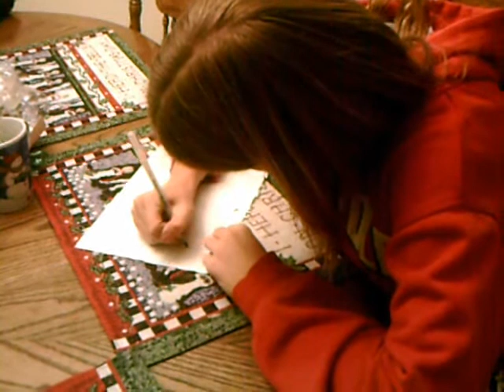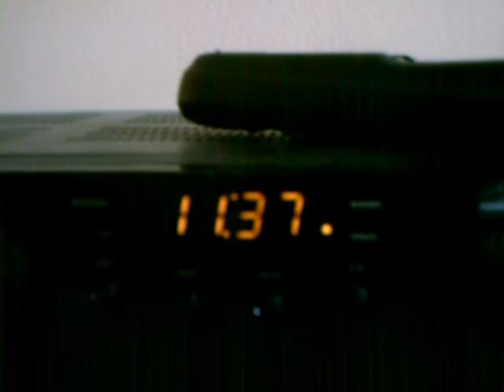High Point part 2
An F2F(Fight 2 Finish) Production and Thunder Films

This is part 2 of High Point you can see the other parts below

This is my first completed martial arts action short film.

Story
2 teens who were best friends since they were kids but soon they turn into enimes. One fighter is name is Theo(played by Charlie) and he fights for self discipline and improvement of his skill. The other fighter is Elna(played by Amanda) and she wants to be the best fighter and loves violence.

Starring
Charles Nelson
Amanda Bonds
Brian Perez
Chelsea Garcia
Trey Herra
Cameron Hunter
Cathyln lenord
Casey deckor

Directed by: Charlie and Amanda

Fights Choreographed by: Charlie and Amanda

Martial arts
Action Films
High Point
Kung Fu
Street Fighting
Tae kawn Do
Tai Chi Quan
Jeet Kune Do
Wushu
Tai Chi
Boxing
Muay Thai
Karate
Kickers
Boxers
Mixed Martial Arts
Martial arts demos
Shailon fighting
The Stunt People
Bruce lee
tera lorsa
jet li
cnthyia rodrick
michelle yoeh
zhang ziyi
jet li
karate
mortal kombat
action films
cherographed fights
Indies martial arts